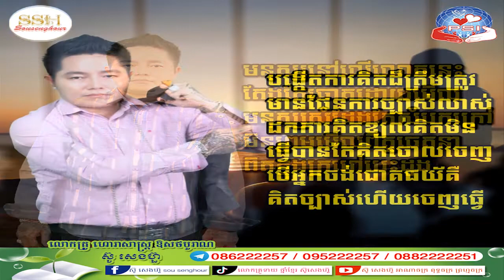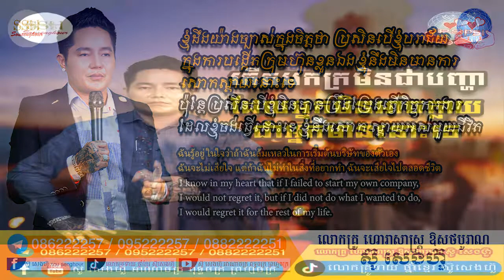33 សម្លោកមនុស្សឆ្នាំរោង ភាក៣ ក្បួនទាយ យាមក្រលាខ្មែរបូរាណ ក្បួនទាយចិន ជប៉ុន ឥណ្ឌា ណាប៉ូឡេអុង ក្បួនទាយ